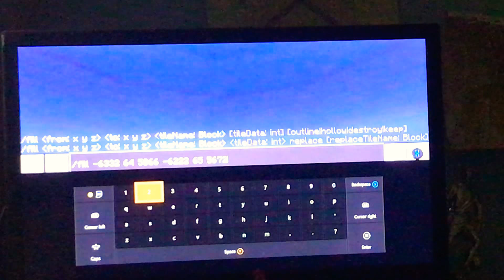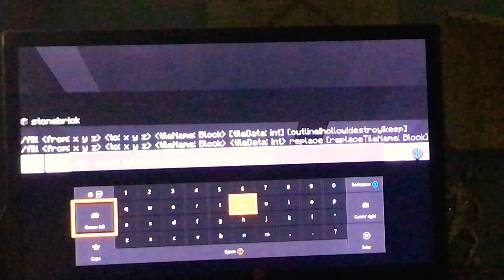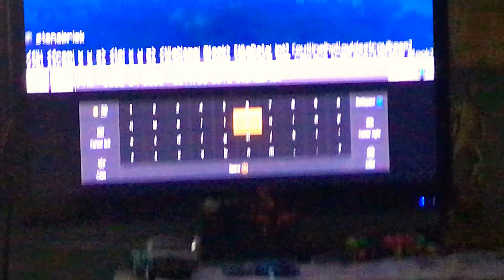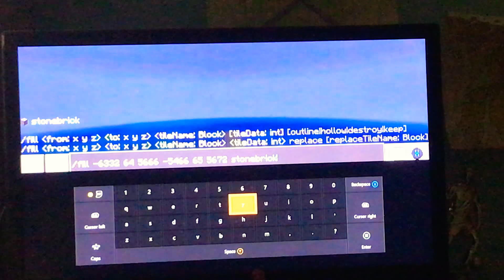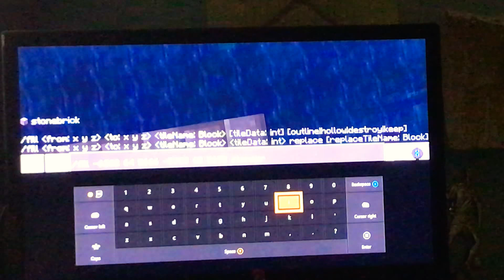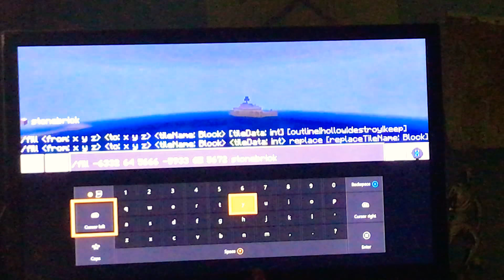Building rail way part 15